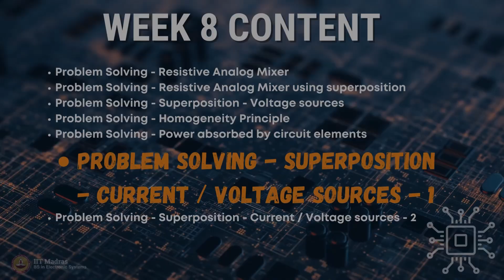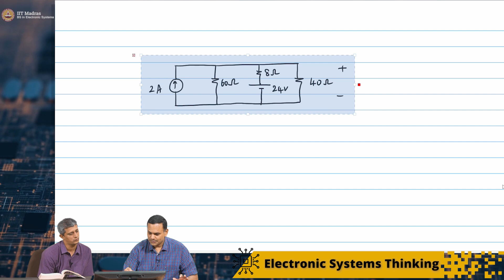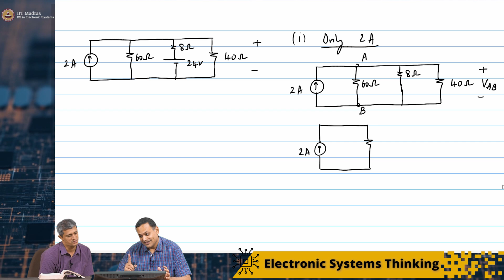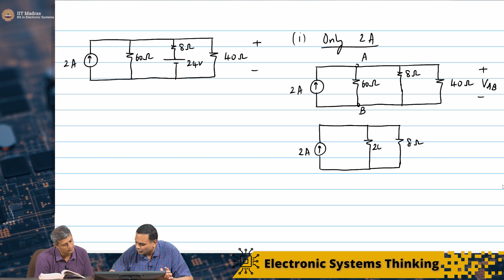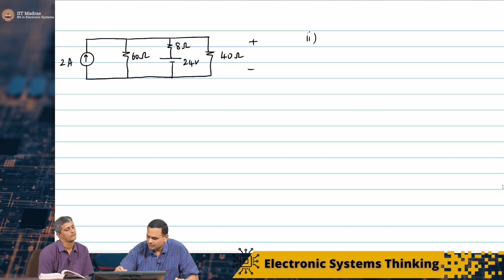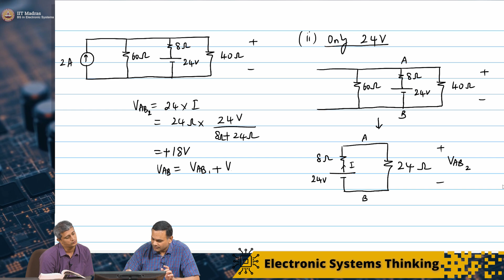W8_L6_Problem Solving- Superposition - Current / Voltage sources -1